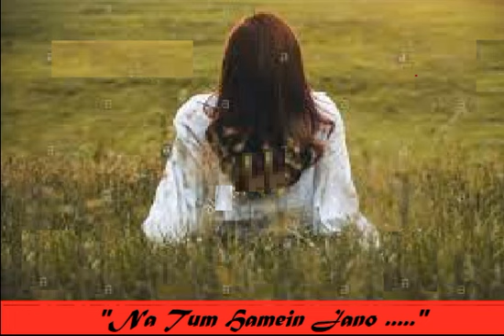Na tum humein jaano ...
I am a fan of Hemant Da. This is my tribute to him 🌷🌷💐💐🙏👍